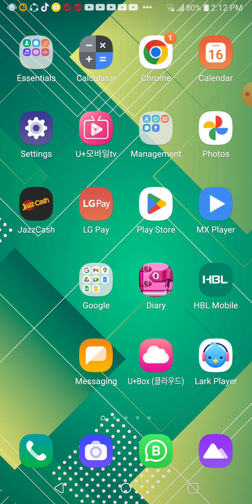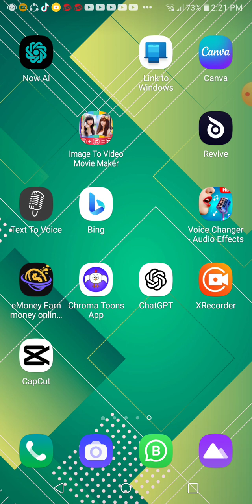How to download and install capcut in your mobile/urdu/A2Z PONIT